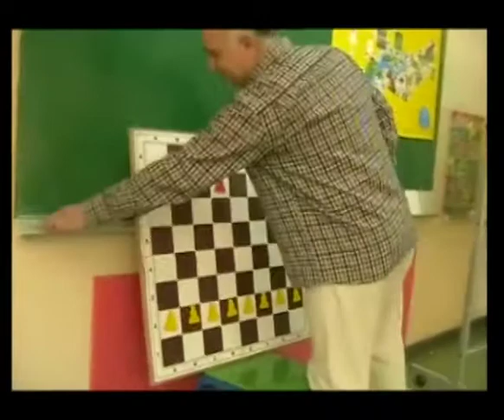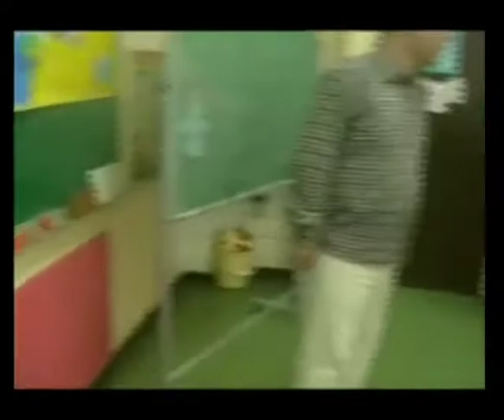USPOMENE: ŠAH - Susreti petkom, odeljenje 1/4, školska 2005/2006 god.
Susreti petkom, odeljenje 1/4, školska 2005/2006 g.
Gost: Mirsad Agović

MATURANTIMA 8/4, ŠK. 2012/2013,
OŠ"DESPOT STEFAN LAZAREVIĆ",
MIRIJEVO,BEOGRAD

učiteljica Jasmina Bajčetić